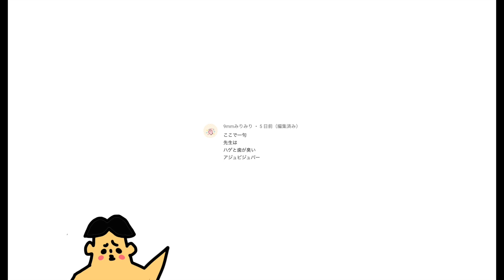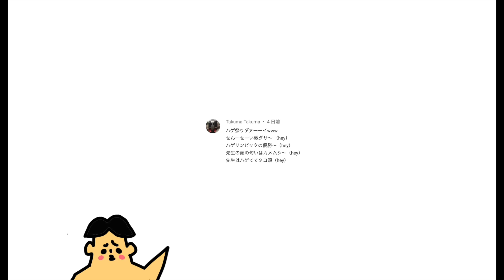#89 ドイヒーくんのマイクラ実況「うんちの形の牧場を建築」【ドイクラ・マインクラフト・ゲーム・サバイバル】